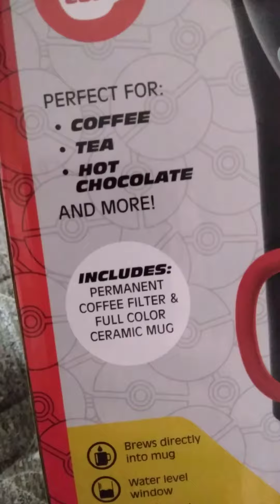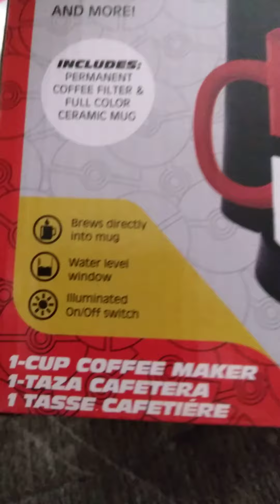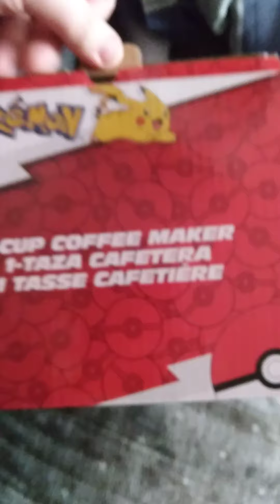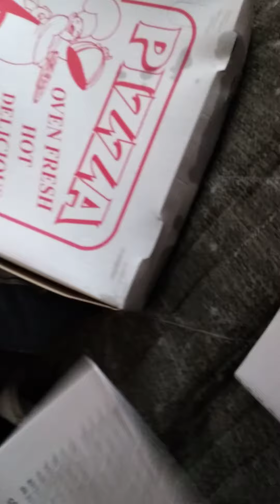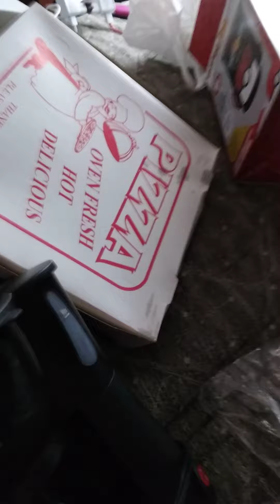unboxing Pokemon coffee maker